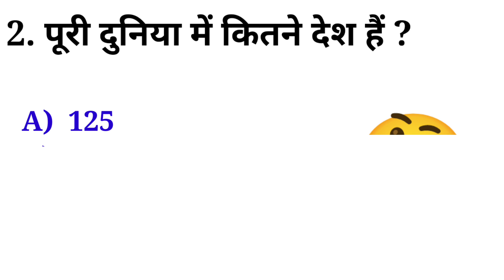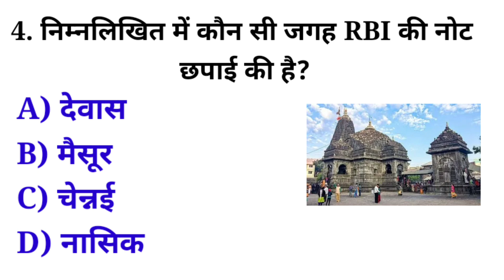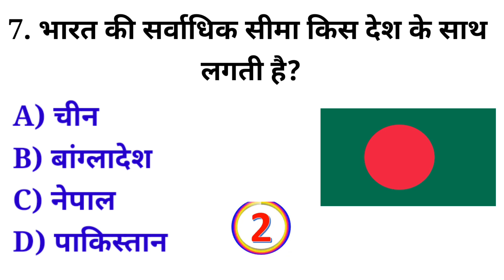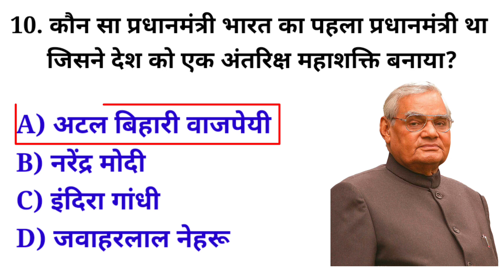GK Questions And Answers ।। GK Questions ।। GK today ।। UP gk studio ।। gk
Gk questions
Gk answer